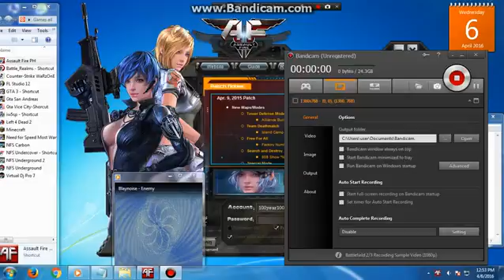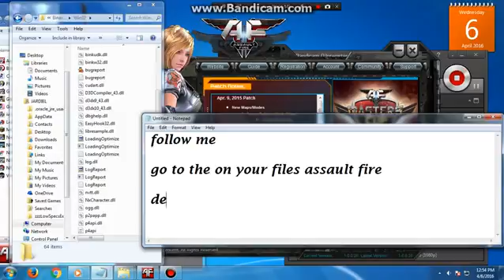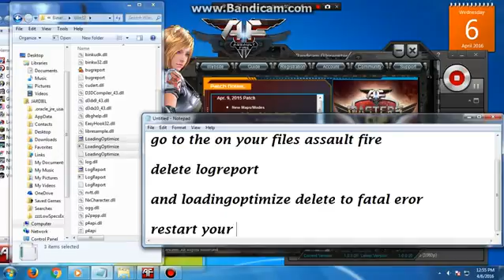How to fix Assault fire PH lag and fatal error by Tutorial HD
@ Assault Fire PH
IGN : jeysown
CLAN : PARINGAO-B-LU

Mark Jayson B. Sabado
Paringao, Bauang La Union

- Assault fire sniper type of player